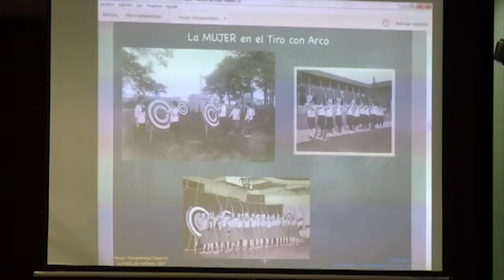XARRADA TIR AMB ARC